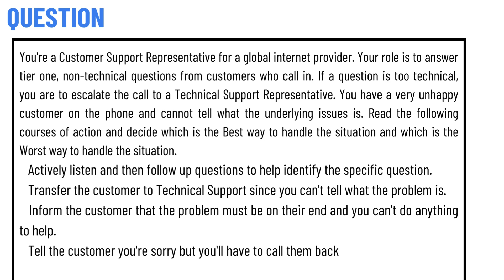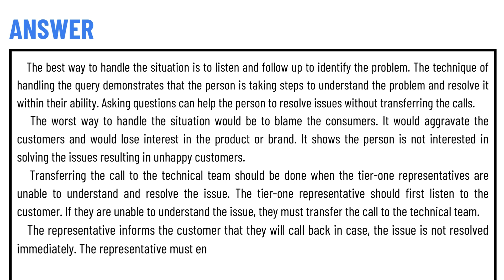You're a Customer Support Representative for a global internet provider.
You're a Customer Support Representative for a global internet provider. Your role is to answer tier one, non-technical questions from customers who call in. If a question is too technical, you are to escalate the call to a Technical Support Representative. You have a very unhappy customer on the phone and cannot tell what the underlying issues is. Read the following courses of action and decide which is the Best way to handle the situation and which is the Worst way to handle the situation.

    Actively listen and then follow up questions to help identify the specific question.
    Transfer the customer to Technical Support since you can't tell what the problem is.
    Inform the customer that the problem must be on their end and you can't do anything to help.
    Tell the customer you're sorry but you'll have to call them back"